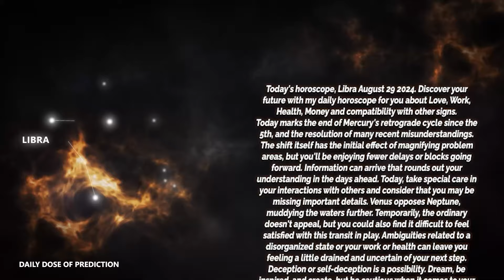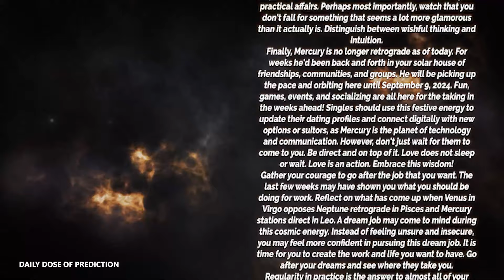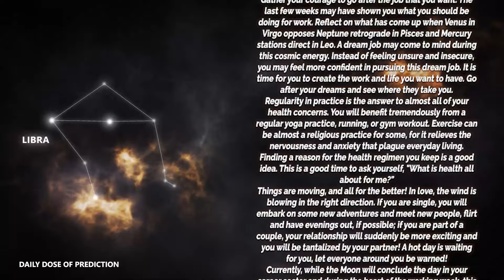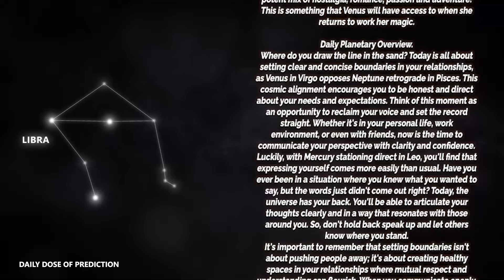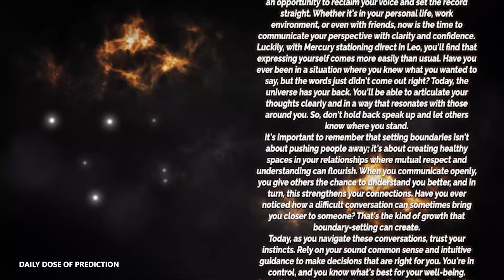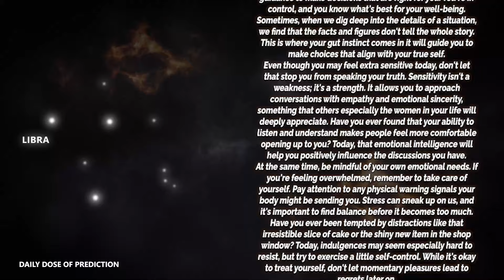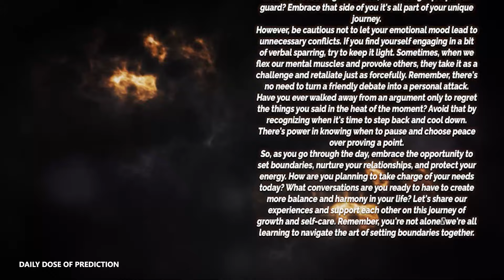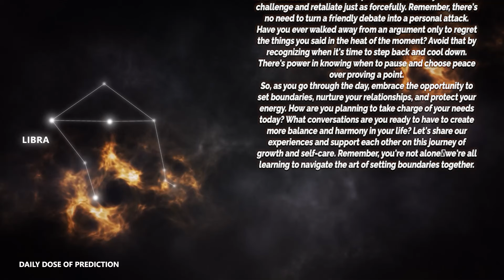Libra - Today Horoscope - August 29, 2024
Today's Horoscope Libra August 29, 2024. Discover your future with my daily horoscope for you, my dear Scorpio sign in love, work, health, money and compatibility with other signs. Free daily horoscope!

Libra Horoscope Today  August 29, 2024
Daily horoscope Libra 29 August 2024
Horoscope Libra August 29, 2024

Libra love horoscope August 2024